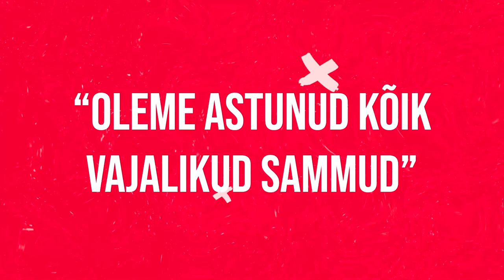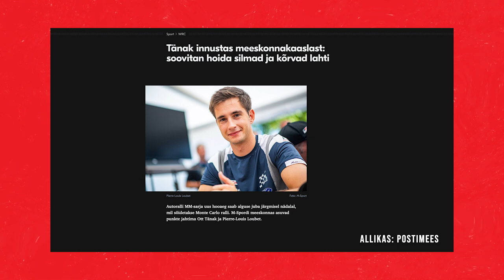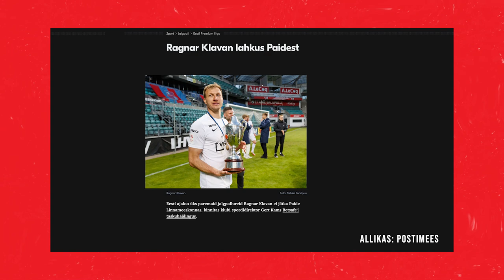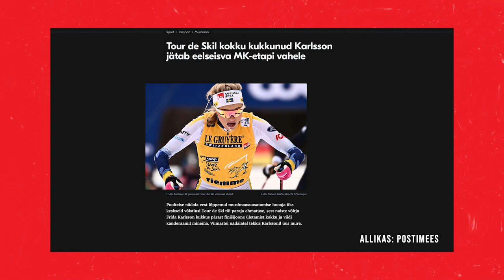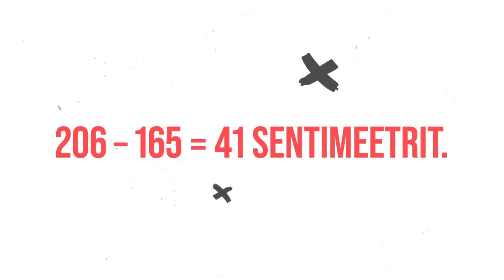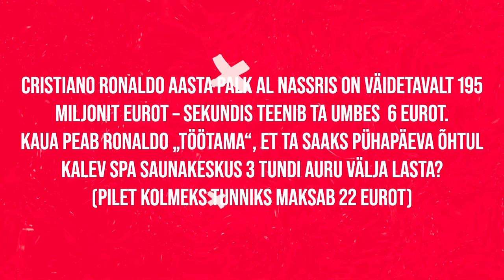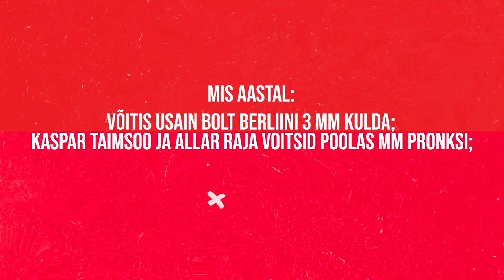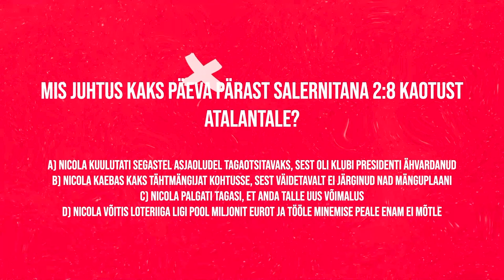Karl Erik Nazarov x Tuuli Rand | 39. osa | POODIUM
STARDIME!
Kolmanda hooaja avasaade toob endaga uue formaadi – 100% mälumäng + veidi esporti ka. Sporditeadmised panevad proovile punane ja sinine tiim, kelle kapteniteks Margus Kiiver ning Kasper Elissaar. Tiimikaaslastena võtavad kohad sisse "Eesti kõige kiirem mees" ehk sprindituus Karl Erik Nazarov ning popstaar Tuuli Rand.

Saatekava:
◇ 00:00 Sissejuhatus
◇ 02:08 Arva ära, kes on pildil ehk "algviisik"
◇ 09:05 Kas tead, mis uudisega tegu ehk "uudisemäng"
◇ 19:13 Arvuta ja nuputa
◇ 30:40 Nädala varia
◇ 37:52 Külalised panevad end proovile WRC Rootsi rallil